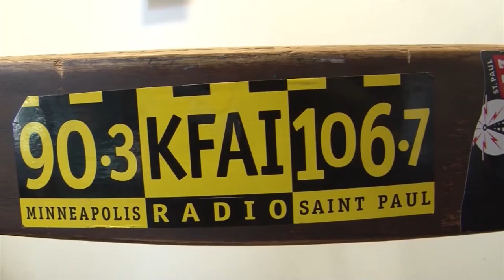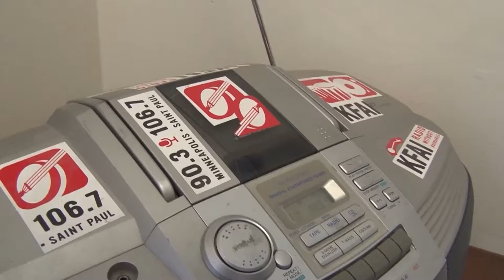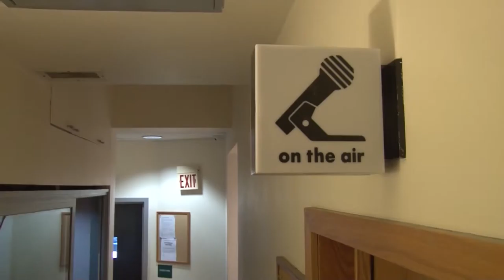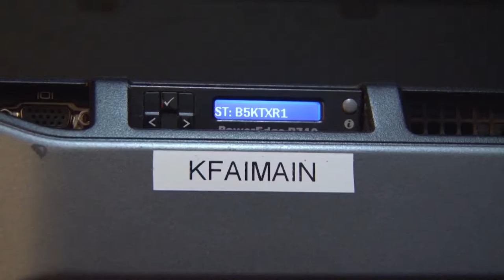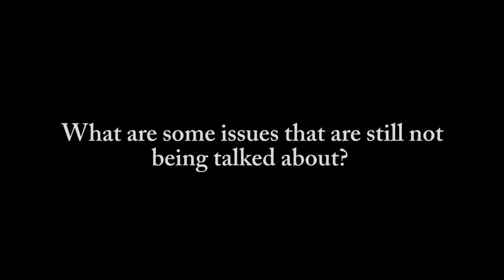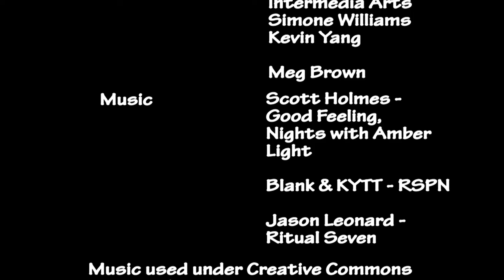YIP 2016 - KFAI Documentary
As part of the 2016 SPNN Youth Intern Program, a group of three young women collaborated with KFAI  and spoke with the producers of Fresh Fruit, the longest running LGBTQ radio show in the United States, about using community media to speak out about issues.. The youth also spoke with local artists that send messages through art linked to the LGBTQ community.